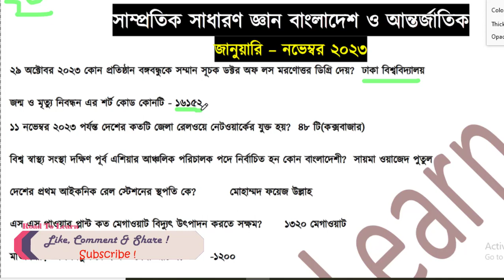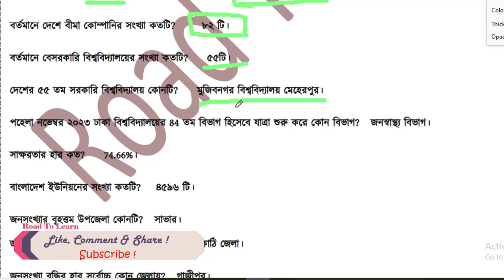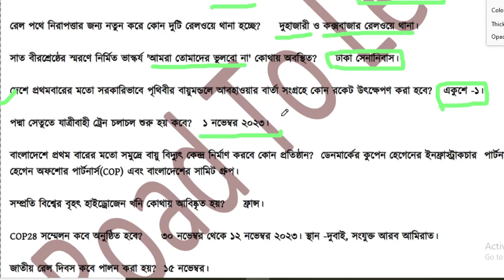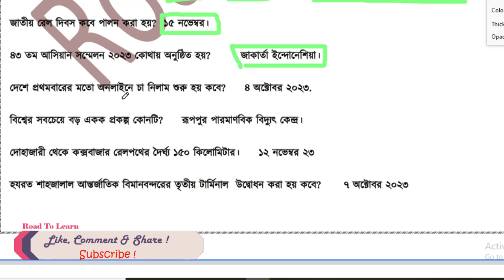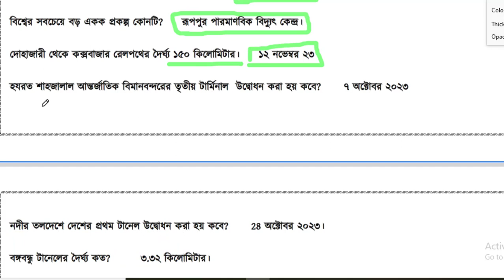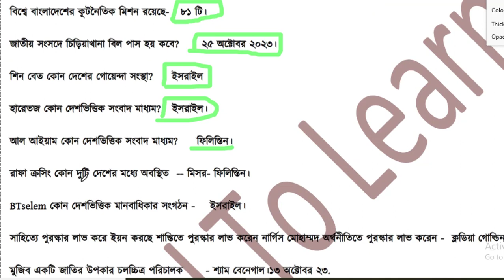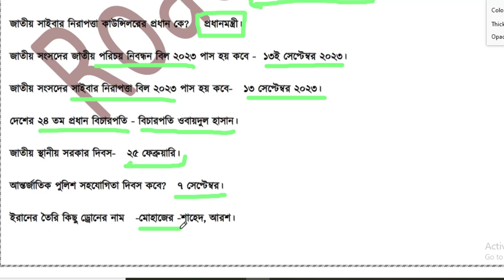সাম্প্রতিক সাধারণ জ্ঞান বাংলাদেশ ও আন্তর্জাতিক । প্রাইমারি পরিক্ষা ২০২৩ । ২য় পর্ব ।